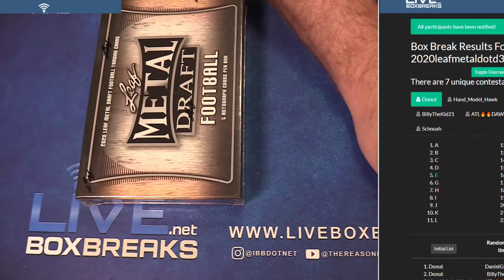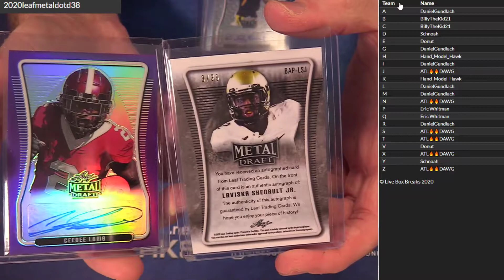2020 LEaf MEtal #38 LBB